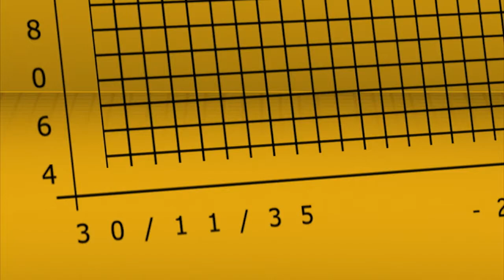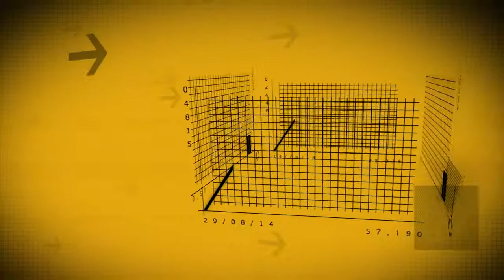Painel Econômico - 021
Confira os principais índices de variação da cesta básica em Piracicaba e região para o mês de setembro/2014.